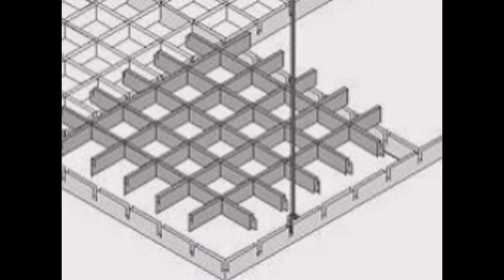Cielorrasos San Lorenzo - TechosDeAluminio.com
Nuestros cielorrasos...

Totalmente desmontables
Inalterables a la humedad
Totalmente ignífugos
Pinturas inalterables
Sin mantenimiento
Disimulan las imperfecciones de los techos viejos, grietas, manchas, pintura, tuberías, cables... etc.